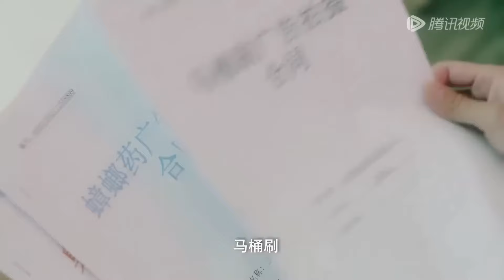全集Full Version 💗落魄千金走錯房間和霸總激情一夜後，痛失清白，懷上了他的孩子！《一见又倾心》